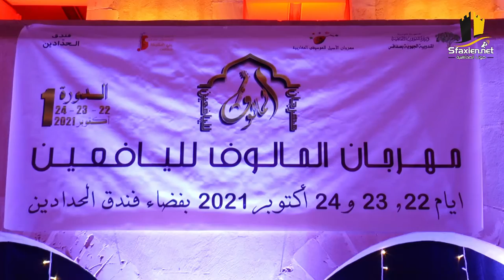وحش السرا من مهرجان المالوف بصفاقس